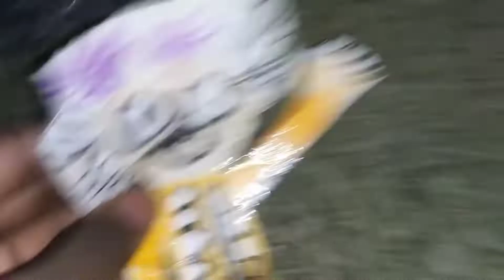The Rojiee - Movie Clip Mouse | Only In Theaters July 15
See The Rojiee in theaters July 15.